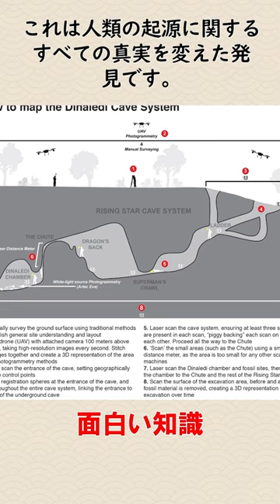これは人類の起源に関するすべての真実を変えた発見です。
● チャンネルへようこそ。ご視聴いただきありがとうございます。